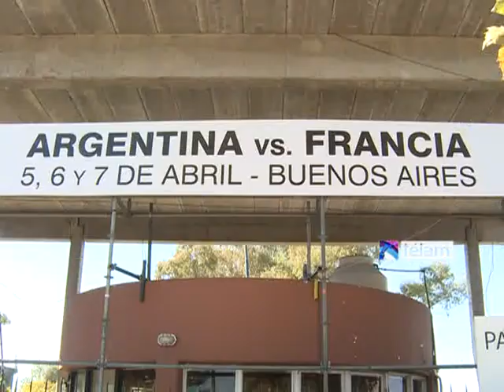El público colabora con donaciones para los inundados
El público que se acercó al estadio porteño Mary Terán de Weiss para presenciar la serie entre Argentina y Francia por la Copa Davis, respondió a la iniciativa de los integrantes del equipo `albiceleste´ y colaboró con alimentos no perecederos y agua mineral que se destinarán a los damnificados por las inundaciones en La Plata.
En la entrada principal del complejo, se dispuso un container grande que de a poco se fue llenando con alimentos, frazadas, pañales, leche larga vida, ropa, zapatos y botellones de agua potable.
"La gente se acercó y está ayudando. Estamos muy agradecidos con (Juan) Mónaco por el gesto que tuvo", le contó a Télam Martín Narducci, del barrio Las Lomas de La Plata, uno de los más afectados por el temporal del último martes y a donde irán muchas de las donaciones.
Ayer, los jugadores declararon a la serie contra Francia como un "evento solidario" por las víctimas de las inundaciones en La Plata y también en la Ciudad de Buenos Aires, y les pidieron colaboración a los espectadores a través de los medios de comunicación y también vía Twitter.
"Queremos ayudar desde nuestro lugar. Tengo conocidos que la pasaron muy mal y vivieron situaciones desesperantes. Lo hablamos con todo el grupo y decidimos solidarizarnos con la gente", explicó Juan Mónaco, principal vocero de la iniciativa, quien desde su condición de hincha de Estudiantes es quien más relación tiene con La Plata.
"Intentemos dar una pequeña manito a la gente damnificada. Llevemos alimentos y aguas a la Copa Davis gente! Vamos a ayudar!
"Con todo el equipo buscamos poner un granito de arena para los damnificados. Llevemos agua y alimentos a Parque Roca. Estemos unidos y ayudemos", agregó Carlos Berlocq, encargado de abrir la serie ante el francés Jo-Wilfried Tsonga.